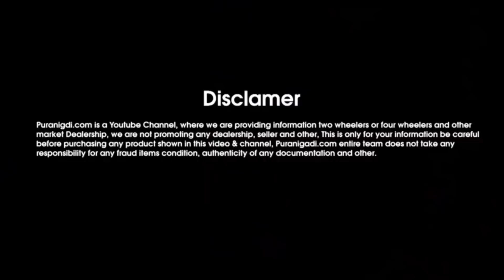मात्र Rs.60,000 मे खरीदे हजार Hyundai Santro Car, Used Santro Car for Sale, Second Hand Santro Car